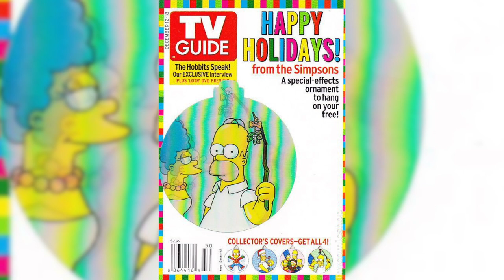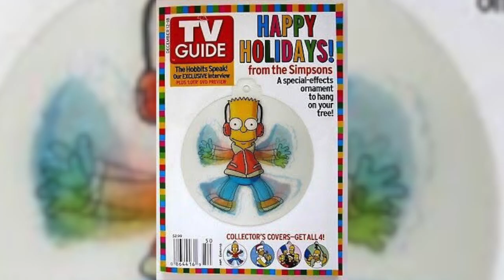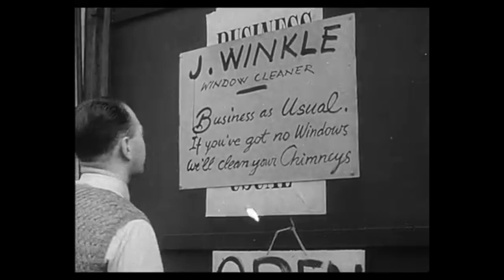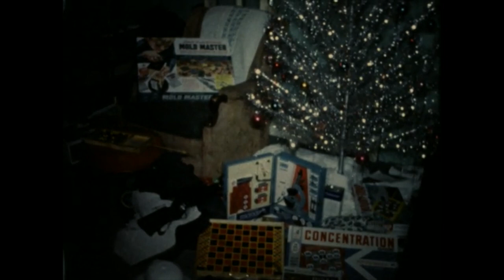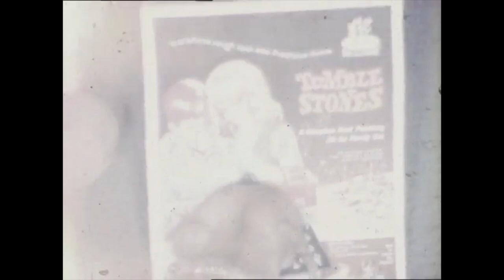The picsandportraits Holiday Special: Simpsons Christmas and Festive Wartime Propaganda!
picsandportraits heads home for the holidays with festive offerings from The Simpsons, Sleepcore and Wartime Propaganda!